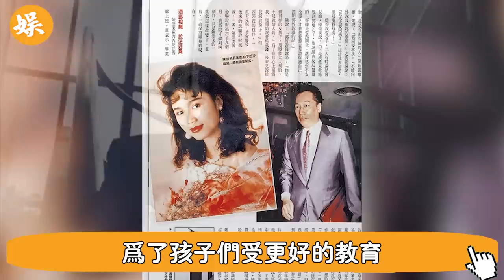曾馨瑩大儿子正面照曝光！隱瞞14年婚姻內幕讓人驚，郭台銘老臉都丟盡了！曾馨瑩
56歲邵美琪！被渣男鄭伊健害了7年，倪震看不下去說出實情，我們全錯了＃鄭伊健＃辣評娛圈

2女1夫還不過癮，深夜偷吃釀成大禍！一代絕色美男57歲竟淪落如此地步